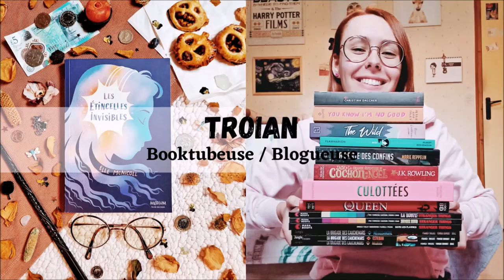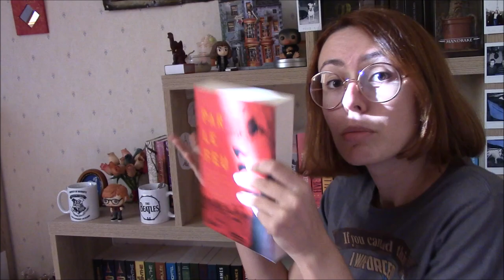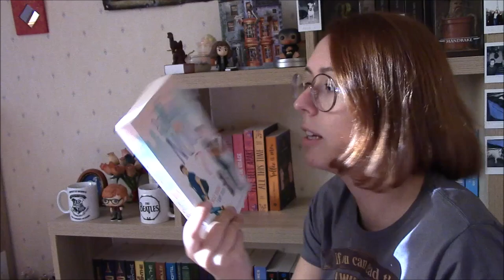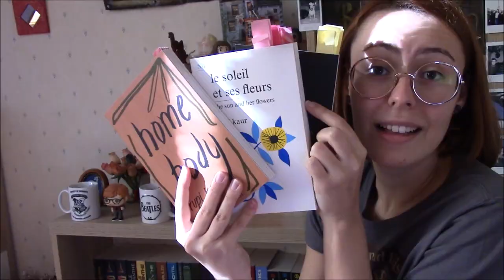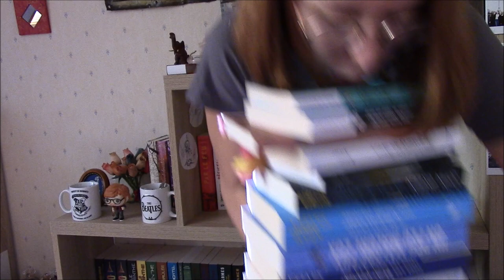La censure dans les bibliothèques scolaires aux USA ? 💡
Salut à tous ! D'habitude je vous épargne les vidéos longues mais nous allons faire une petite exception pour cette fois-ci. On va parler d'un sujet grave qui se déroule en ce moment aux USA, une censure de certains ouvrages. Ne voyant que très peu de personnes en parler en France j'ai pris l'initiative de vous en parler rapidement en vidéo. Voir des auteurices que j'estime se faire censurer par des mentalités étriquées me brise le cœur et je tenais à prendre la parole sur le sujet...